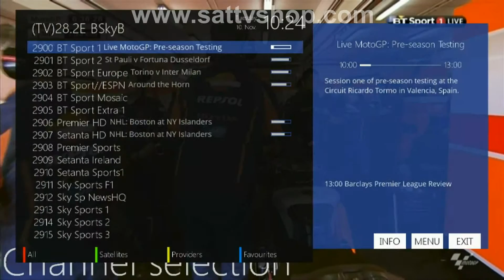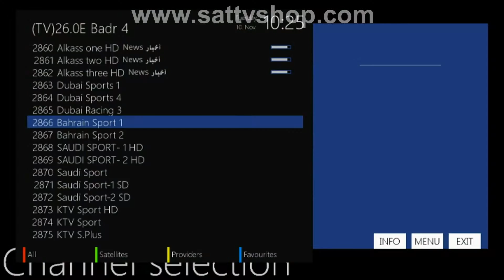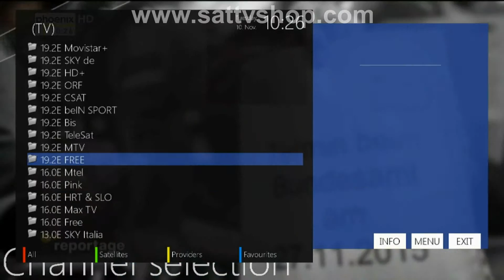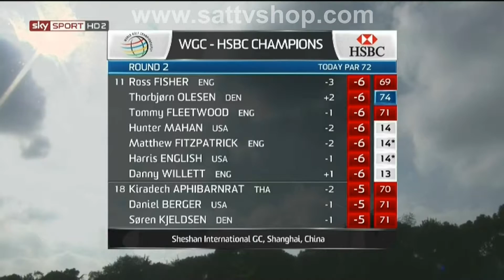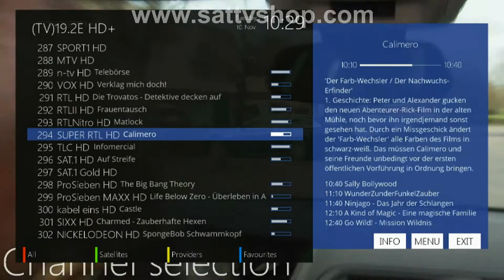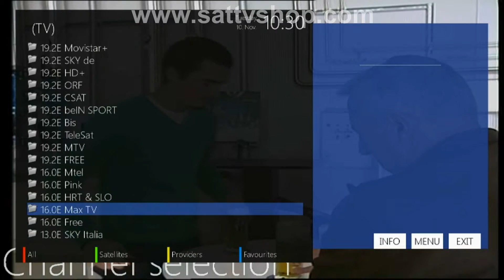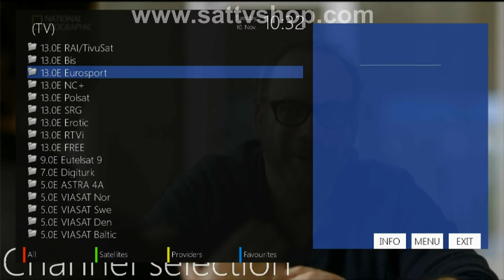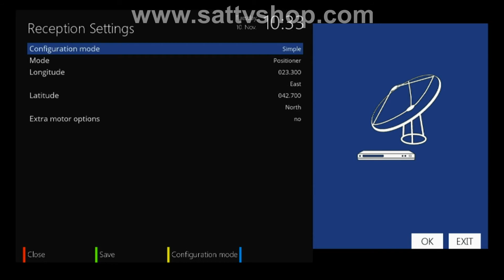Wetek USALS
Wetek Play With USALS.